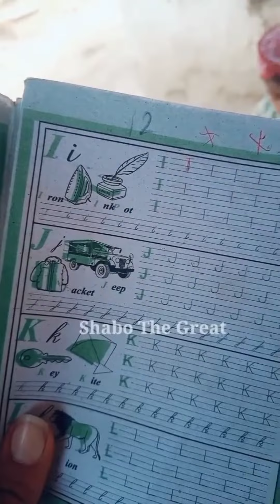New Viral Funny TikTok video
PENDU AUR SHARI KI LADAI | Short Emotional Video
Short Emotional Film
Short Emotional story
Short emotional love story
dont judge a book by its cover
dont judge too quickly
dont judge his clothes
dont judge people by its cover

"Welcome to Shabo The Great ! 😄 Enjoy a mix of funny, emotional, and nostalgic stories that'll make you laugh, cry, and reminisce.

for purpos es such as criticism, comment, news reporting, teaching, scholarship, and research.
roasting video
roasting channels
a roasting video
funny videos
funny tik tok
funny movies
funny clip
funny tik tok video
funny drama
funny ads
comedy movies
comedy video
comedy scenes
comedy bollywood movies
prank video

memes compilation
try not to laugh
Funny video
offensive memes
funny memes
Tiktok funny videos 2024
khizar omer new video
khizar omer funny video
khizar omer extra
Khizer omer funny video
try not to laugh impossible
dank memes
Short film
Eid Mubarak
Eid funny video
funny dog videos
viral shorts
fail army
best fails
Latest funny videos 2024
jailer song
yt shorts
trending shorts
Funny shorts
dubai walay bhai ka ghar ban gya 😂 | lekin | khizar omer
mehmaan ne hamari izzat pe haath dal dia 😂😁 | khizar omer
khizar omer molvi
Khizar omer
angry masterji part 15
Bb ki vines
Shabo the great
fail army funny
funny vines
viral tiktok
Short video
Funny tiktok
khizar omer interview
khiza omer pushpa
Khizar omer funny video 2024
youtube shorts
Comedy video
try to not laugh challenge
hilarious videos
bb
bb ki vines comedy new
sameer
khizar omer funny video in urdu
Cid funny episode
top funny videos
New funny videoviral comedy
vine funny
funny relatable tiktoks
villege comedy
most viral funny video
fun club
haryanvi comedy
comedy special
how to make a short film
Short Film
khizar omer funny videos
khiza omer funny
new funny video
shoki khan qawali
pakistani stage drama
best funny qawali
Funny qawali
farewell
Funny qawali by students
stand up comedy
funny qawali in urdu by students download
Funny qawali for farewell party in urdu
shadi ek hi baar
totally amaizing funny video
comedy moments